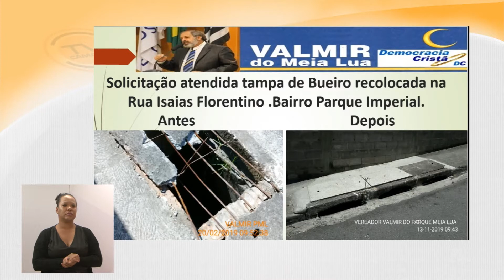Tema Livre - Vereador Valmir do Pq. Meia Lua (DC) 20/11/2019